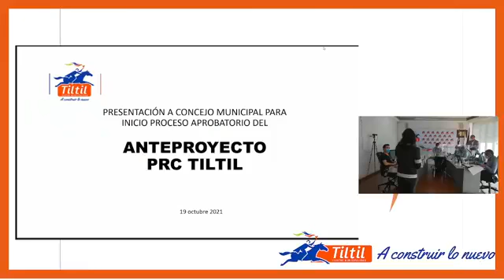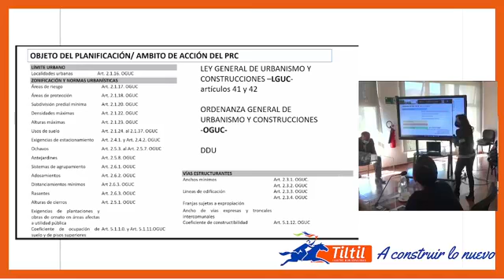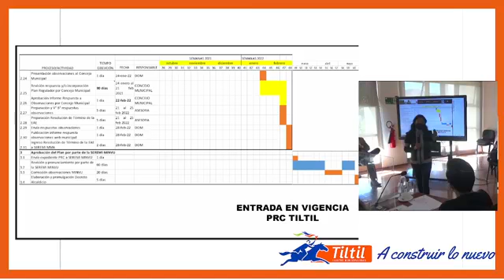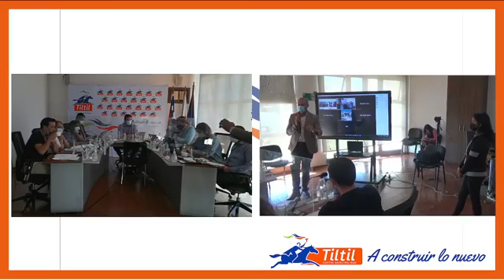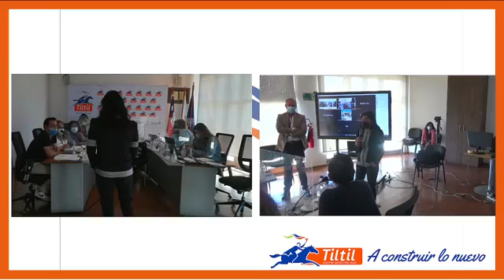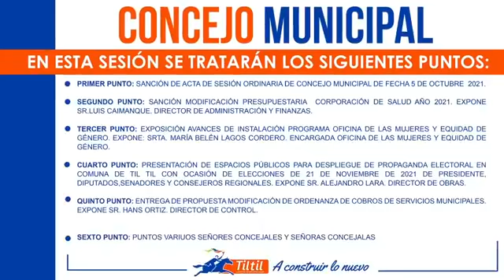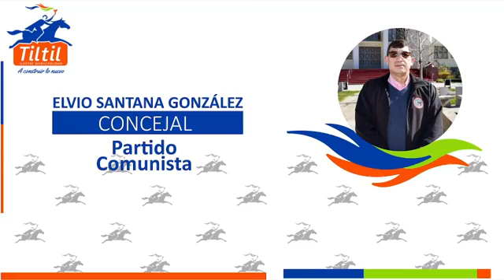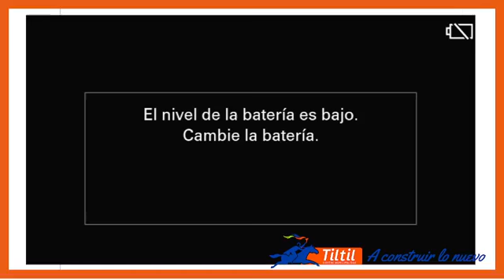2021 10 19 Municipalidad TilTil 570711487498205